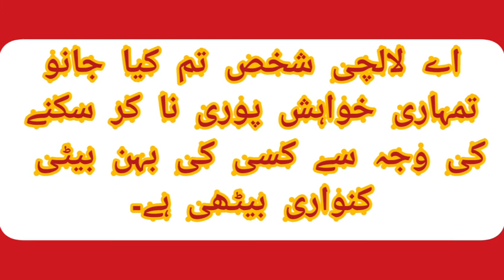جہیز لعنت ہے۔ سنت پوری کریں لالچ نہیں